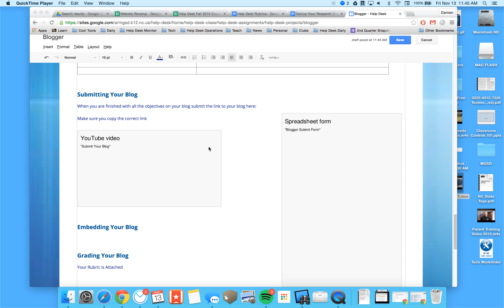Embedding Your Blog